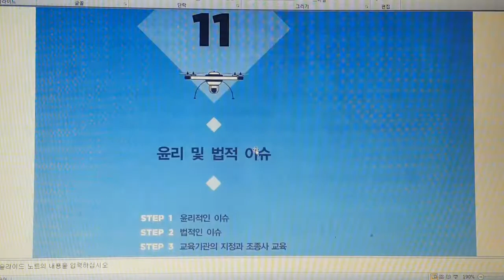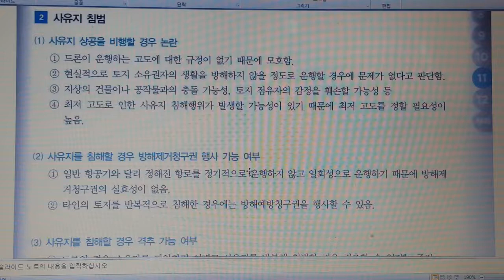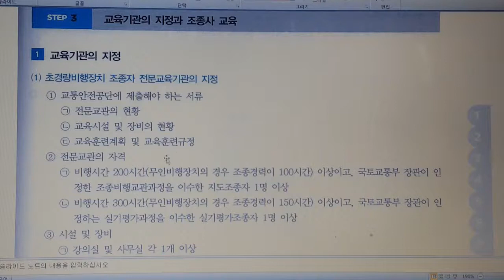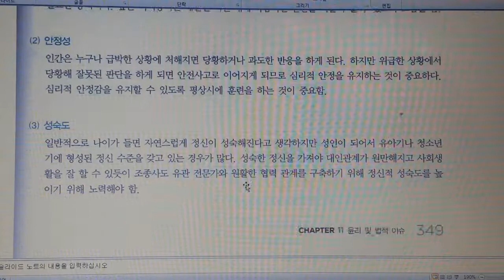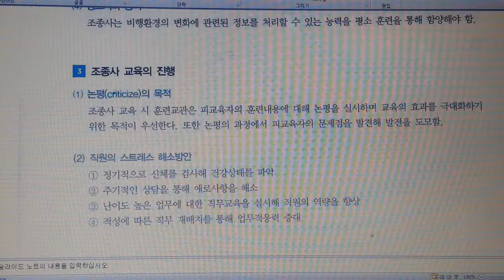드론 조종사 자격증 11과1 기초부터 자격증 100일